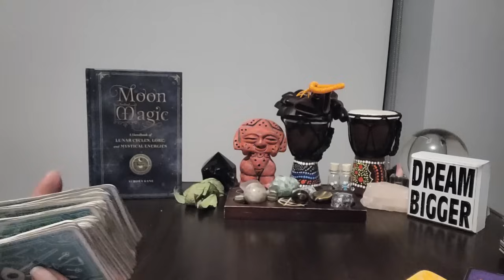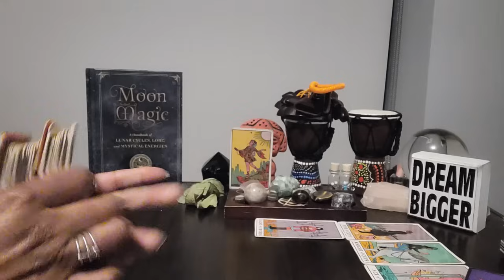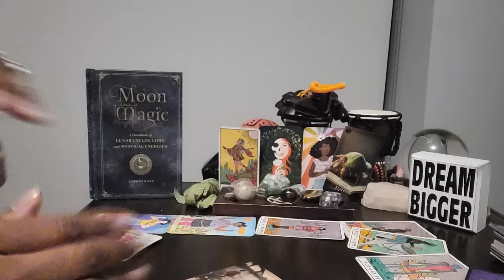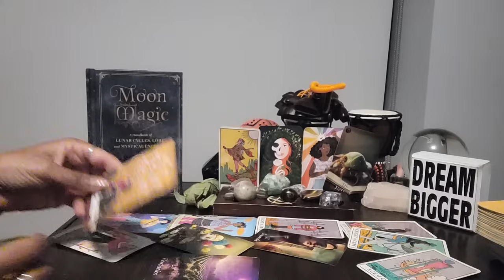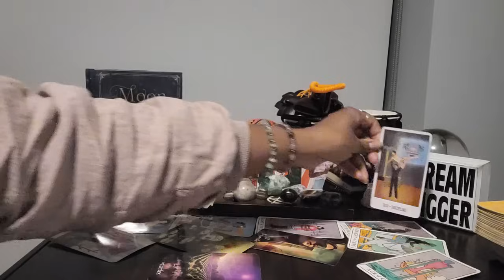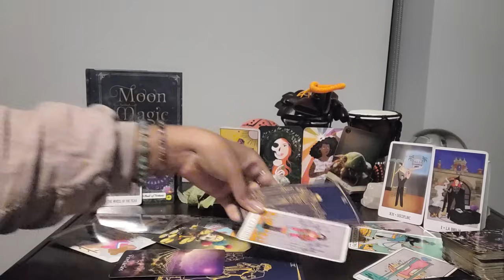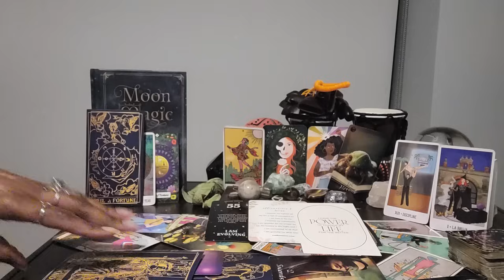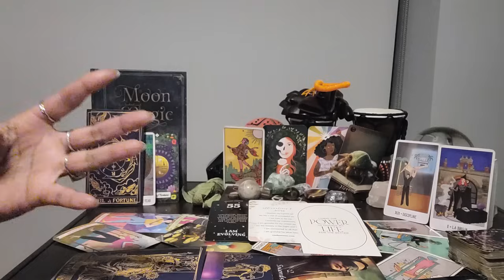Aquarius: #55 - U have certainly evolved this year, so here's a recap! What's coming next?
8

⭐️ Table Read: MOON MAGIC by Aurora Kane

r